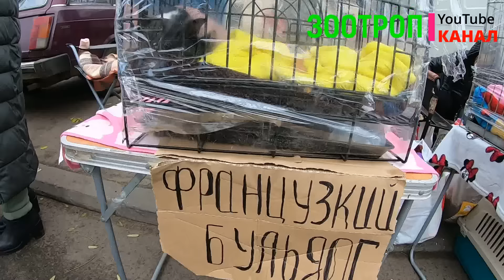Собачий рынок Одесса. Староконный рынок. Продажа собак и кошек. Топ 5 собак. Птичий рынок.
Спасибо Друзья! Мы любим Вас и Животных!

Поддержите наш канал на развитие технической базы для улучшения контента,
Спасибо огромное заранее, вот реквизиты:
Получатель Скорик Юрий.
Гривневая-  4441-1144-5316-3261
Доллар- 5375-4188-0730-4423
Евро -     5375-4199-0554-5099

И конечно наш молодой канал самоделок: @zootrop_DIY

Город Одесса весьма колоритна.
Тут даже собачий рынок уникальный и не повторимый.
А каких животных больше всего любите именно Вы?
Кошки или собаки?
Какой породы и почему?
Любите животных.
Коротенькая экскурсия по Одесскому староконному рынку, по ряду собак. Очень много собак. Куплю собаку, продам собаку, все тут!!! С разных областей и городов. Блошиный рынок. За последний час.